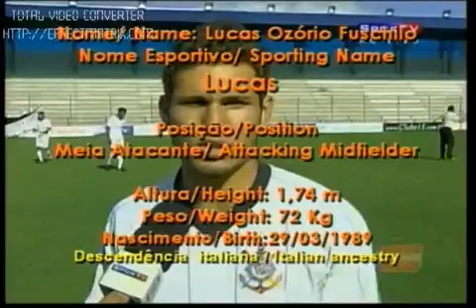VTS 01 1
the ultimate soccer scouting tube! Join Now! It is totally Free! Find young football/soccer Players, contact Them! Promote Player career, all 100% Free!